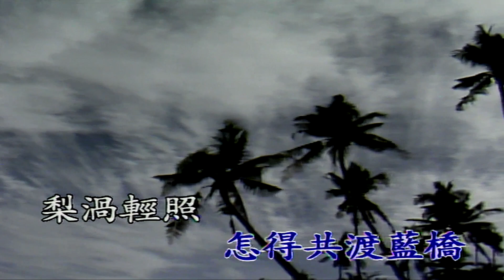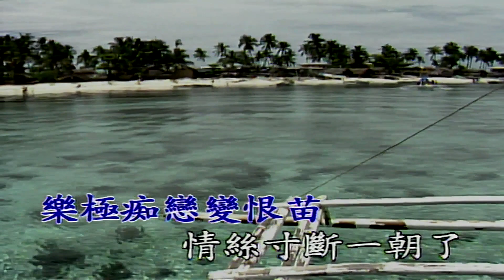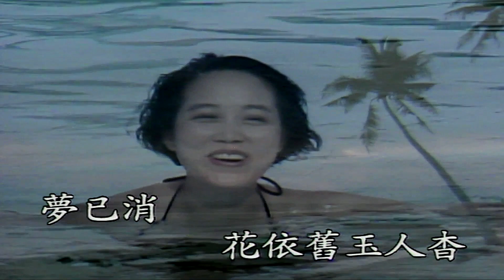梨渦淺笑-許冠傑-伴奏 KARAOKE